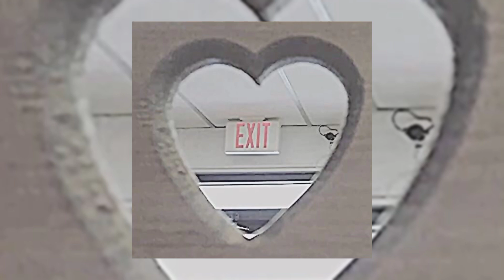Kard - Oh Nana (sped up)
tnx 4 listening!